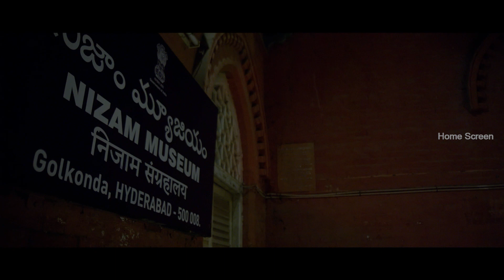Thittam Poattu Thirudura Kootam Movie Scenes | Chams and Parthiban hatch a scheme to rob | Chaams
Chams and Parthiban hatch a scheme to rob. What are they going to steal ? ThittamPoattuThiruduraKootam is a 2019 Indian Tamil-language heist comedy film directed by Sudhar and produced by Raghunathan. The film stars Parthiban Chandran and SatnaTitus in the lead roles. The cinematography was handled by Martin Joe, while the music was scored by Ashwath. Remiyan took care of the art direction while Billa Jagan took care of the stunts. Executive Producer for the film is Sriram. K.B. The film was co-produced by Chandrasekar R. The film was released on 27 September 2019.

Directed by Sudhar
Produced by Raghunathan. P.S.
Starring
Chandran
Satna Titus
Parthiban
Chaams
Daniel Annie Pope
Cinematography Martin Joe
Edited by  Venkat Ramanan. K.J.
Production  company Two Movie Buffs
Distributed by  SDC Picturez